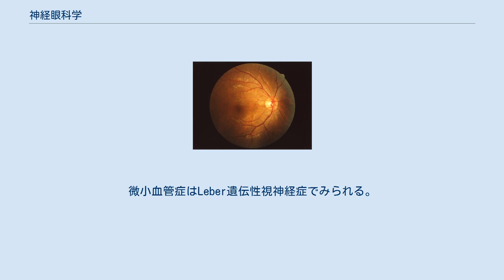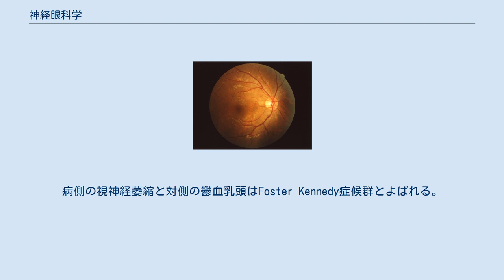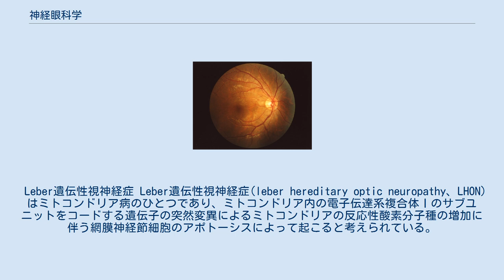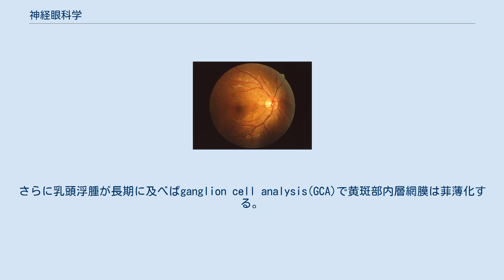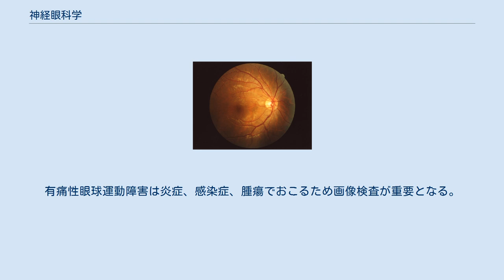神経眼科学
神経眼科学（neuro-ophthalmology）とは眼科疾患のうち、神経の異常に起因すると思われる病気を扱う学問である。
眼科疾患の多くは眼球とその付属器に生ずるが、神経眼科では視力障害や視野障害、眼球運動障害や眼瞼運動や瞳孔の異常を取り扱う。
 視力とは物体を識別する能力であり2点で識別できる能力の限界をもって表される。
視力には遠見視力、近見視力、裸眼視力、矯正視力、片眼視力、両眼視力、小数視力、分数視力、log MAR視力などが知られている。
一般視力検査では5mの距離でランドルト環を使用する。
他眼を遮閉し片眼ずつ測定し、同列の5指標中半分以上を正答できるかで判定する。
0.1の指標が見えない場合は指標を見せながら近づき、50cmでも見えなければ指数弁（指の本数がわかる）、手動弁（手をふっているのがわかる）、光覚弁（光がわかる）、全盲の評価を行う。
視力検査の結果は下記のような略字を用いる。
 屈折検査とは近視や遠視、乱視の度数を調べる検査でありオートレフラクトメーターなどを用いる。
 眼圧とは眼球形状を維持するための眼球の内圧であり眼の硬さに相当する。
正常値は10〜21mmHgであり、体位や日内変動で変化する。
ゴールドマン眼圧計などで測定される。
 視野とは目を動かさず見える範囲のことである。
ハンフリー視野計などで測定される。
 眼位とは目が向いている位置のことである。
両眼ともまっすぐ正常なことを正位といい、そうでない場合を斜視や斜位という。
 健康男性の眼底写真 眼底検査では乳頭サイズ、境界、色調、陥凹、乳頭内・近傍短絡血管、乳頭周囲網膜神経線維の浮腫混濁を確認する。
特に重要な所見が乳頭腫脹(disc swelling)である。
乳頭腫脹で緊急を要するのが鬱血乳頭、視神経炎、虚血性視神経症である。
眼球運動時痛は視神経炎を示唆する。
乳頭所見や視野による鑑別には限界がある。
 色調が赤い場合は視神経炎やLeber遺伝性視神経症が疑われる。
色調が白い場合は前部虚血性視神経症や鬱血乳頭後の炎症性萎縮が疑われる。
浮腫の範囲は鬱血乳頭と偽乳頭浮腫で異なる。
鬱血乳頭は視神経を超えて網膜まで及ぶ。
偽乳頭浮腫では辺縁が不鮮明であるが網膜浮腫は認められない。
血管の異常は拡張、分枝異常、静脈拍動の消失がある。
拡張は鬱血乳頭、乳頭血管炎、網膜中心静脈閉塞症などでみられる。
微小血管症はLeber遺伝性視神経症でみられる。
opto-ciliary shunt vesselは視神経鞘髄膜腫で特徴的な所見であるが特異的ではない。
分枝異常は偽乳頭浮腫でみられ、静脈拍動の消失は鬱血乳頭でみられる（ただし正常でも消失しているものが20%程度ある）。
出血や白斑は鬱血乳頭、視神経網膜炎、サルコイドーシス視神経症、前部虚血性視神経症などで特徴的な所見がある。
 乳頭浮腫 乳頭腫脹（disc swelling）とは視神経乳頭が境界不鮮明となり隆起している状態である。
頭蓋内圧亢進症による乳頭浮腫（鬱血乳頭）、視神経乳頭炎、虚血性神経症ではいずれも乳頭周囲に表在性の出血や軟性白斑がみられることが多い。
 網膜神経節細胞の軸索である視神経線維の軸索輸送が強膜篩状板付近で障害され、軸索流が停滞または遅鈍化し、その結果、軸索そのものが拡大する。
両眼性であれば脳腫瘍や偽脳腫瘍などによる頭蓋内圧亢進症、高血圧や貧血などの全身疾患、中毒性視神経症、ぶどう膜炎に続発したものなどを考える。
片側性であれば眼窩腫瘍、副鼻腔嚢腫などの視神経への直接圧迫、視神経そのものの炎症や腫瘍など局所的な病因を疑う。
 鬱血乳頭 鬱血乳頭（papilledema）は頭蓋内圧亢進による乳頭浮腫と定義されるが初期には無症状で発見されることもある。
旺盛期には頭痛、嘔気、嘔吐などを訴え、慢性期になれば一過性視力障害が頻発する。
鬱血乳頭は初期、完成期、慢性期、萎縮機の4期に分けられ、各期で視機能の障害の程度と乳頭所見に違いがみられる。
画像診断ではなく特徴的な乳頭所見で鬱血乳頭と診断することも可能である。
頭蓋内圧亢進による網膜神経節細胞の軸索輸送が障害された結果、軸索内に種々の物質が貯留し、静脈鬱滞および乳頭浮腫をおこす。
 乳頭浮腫の中でも最も腫脹が強い代表的なものである。
検眼鏡的に視神経乳頭は境界不明瞭で硝子体側に強く突出し、乳頭上および周囲に旺盛な表在性出血や軟性白斑が認められるが、乳頭陥凹は保持される。
蛍光眼底造影では乳頭上および周囲に無数の毛細血管がみられ、時間とともに...